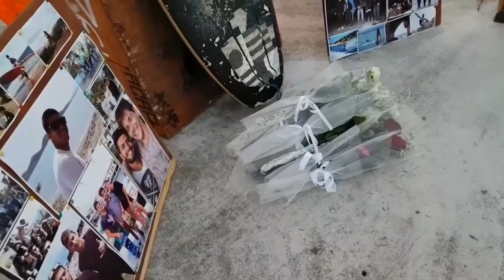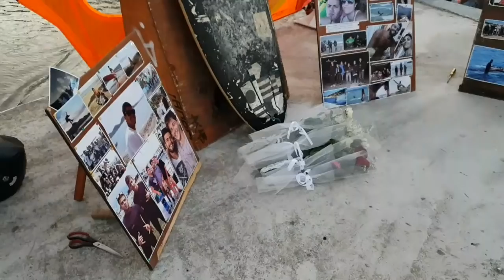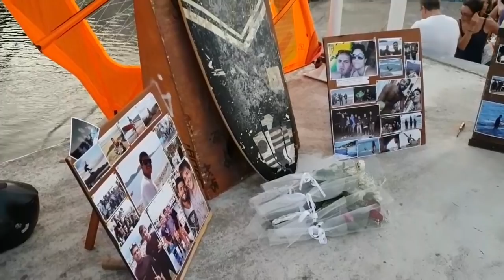Μέσα στο νερό τίμησαν τον αδικοχαμένο Γιώργο Ρουσόγλου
Μέσα στο νερό τίμησαν τον αδικοχαμένο Γιώργο Ρουσόγλου οι φίλοι και γνωστοί του